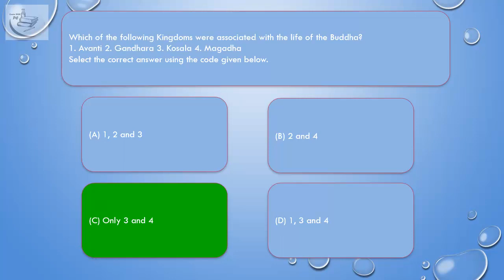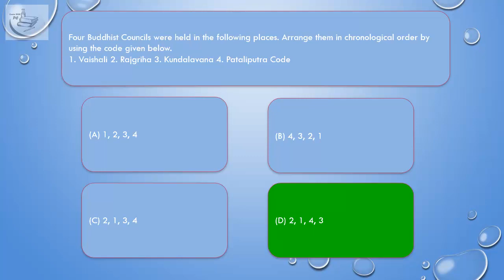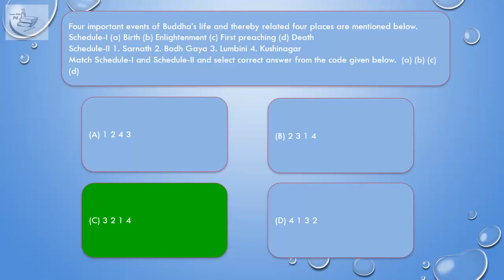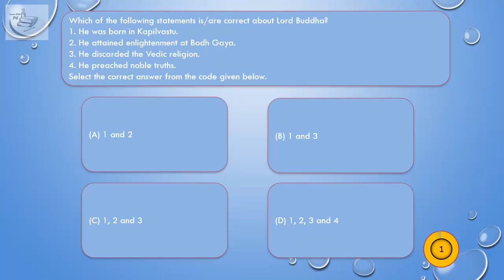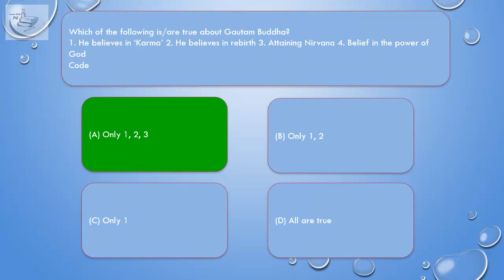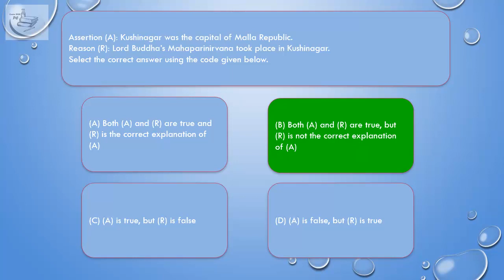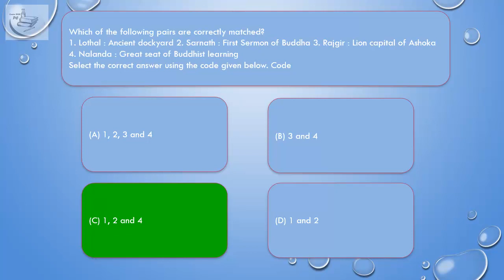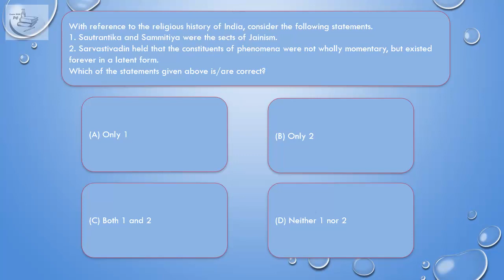Buddhism | MCQs | Ancient History | Previous Year Question ch0104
mppsc mcq